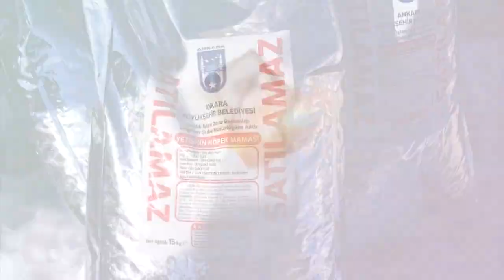Ankara Büyükşehir Belediyesi, sokak hayvanları için mama üretiyor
“Başkent’te her can değerlidir” anlayışı ile sokak hayvanlarının yanında olmaya devam eden Ankara Büyükşehir Belediyesi, Türkiye’de ilk kez günlük 3 ton kapasiteli mama üretimi için harekete geçti. Sağlık İşleri Daire Başkanlığı, üretim fazlası ve geri dönüşümden elde ettiği gıda maddelerini kullanarak Sincan Geçici Hayvan Bakım Evi ve Rehabilitasyon Merkezi’nde mama üretimine başladı. Kurulan tesiste ilk etapta günlük 1 ton mama üretecek olan Büyükşehir Belediyesi, yılda 3,5 milyon TL tasarruf sağlamayı hedefliyor.